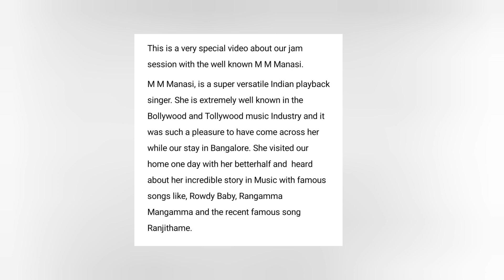Jamming up with M M Manasi /We met the singer of Ranjithame and Rowdy baby 😍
M. M. Manasi visited our home in Bangaluru. 🥰